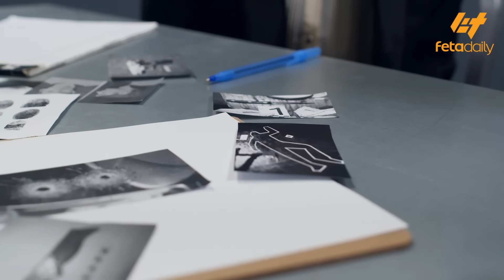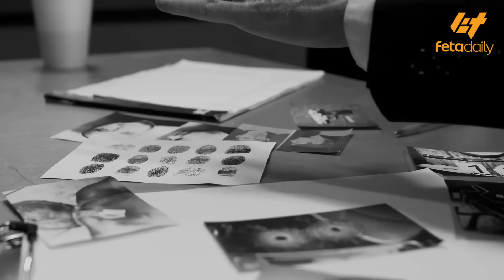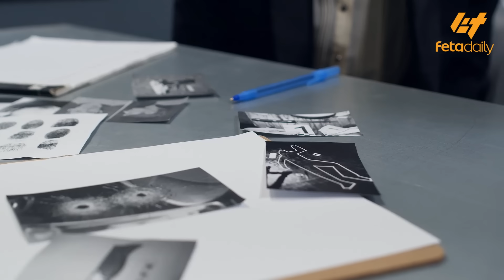Ethiopia - ከመገደላቸው በፊት ምን ብለው ነበር…?